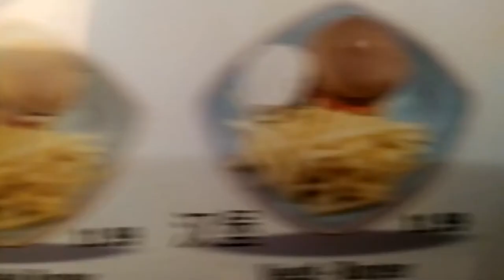humble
vegetable garden, silver spring, md